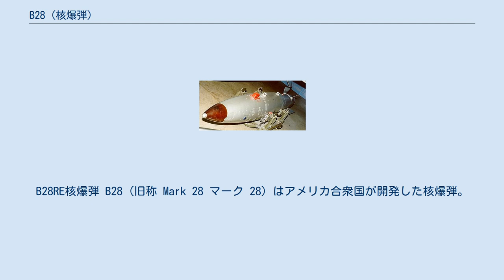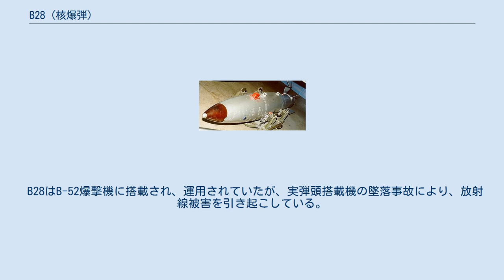B28 (核爆弾)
B28RE核爆弾 B28 (旧称 Mark 28 マーク 28) はアメリカ合衆国が開発した核爆弾。
弾頭部は W28 核弾頭として巡航ミサイルおよび空対地ミサイルにも用いられた。
 航空機搭載小型核爆弾としてロスアラモス国立研究所で開発が進められた熱核弾頭であり、1958年より生産が開始された。
B28（当初名称Mark 28）爆弾は先端および後尾（パラシュートの有無）の形状の組み合わせにより以下の5種類の航空爆弾に分けられる。
 これらのタイプにより、直径、長さなどが異なっている。
核出力はサブタイプにより異なり、70kt、350kt、1.1Mt、1.45Mtであった。
フルヒューズオプションであり、信管は触発、空中爆発、遅延、レイダウン投下用遅延が用意された。
アメリカ空軍およびアメリカ海軍の爆撃機および戦闘爆撃機のほとんどに搭載できた。
核兵器共有計画に従い、アメリカ軍の管理下でNATO軍機もB28の運用が可能であった。
 W28はアメリカ空軍のメイス巡航ミサイルおよびハウンド・ドッグ空対地ミサイル向けのものである。
メイス向けは100発が生産され、1970年まで運用された。
ハウンド・ドッグ向けは900発が生産され、1976年まで配備されている。
 B28はB-52爆撃機に搭載され、運用されていたが、実弾頭搭載機の墜落事故により、放射線被害を引き起こしている。